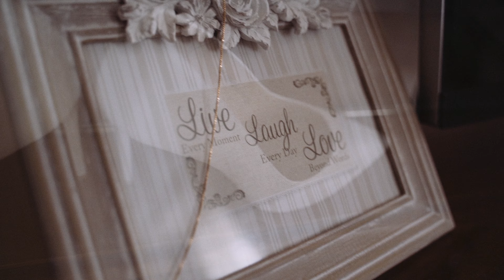Кліп Тараса і Марти